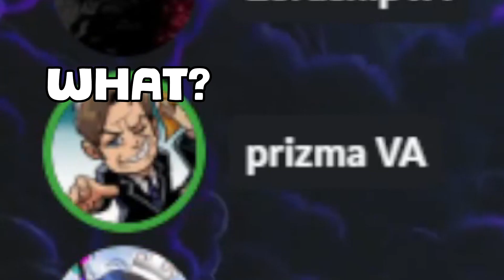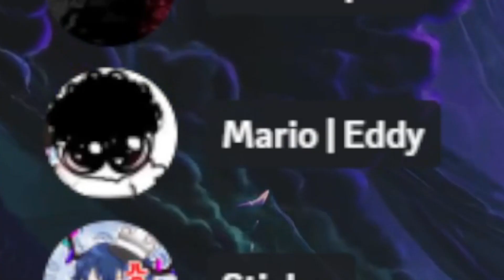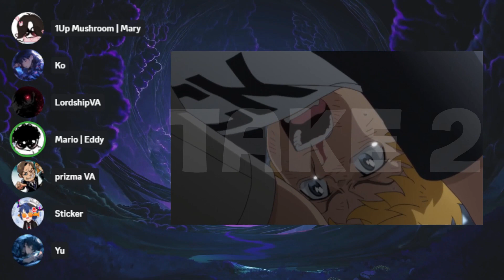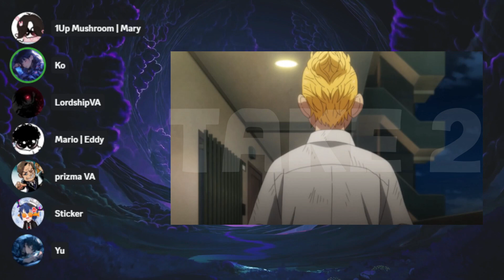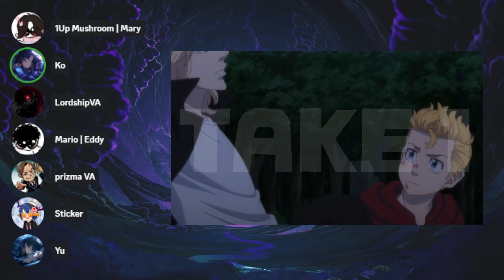10 YEARS OF RACISM | I Forced My Friends to Dub Anime | Tokyo Revengers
I had to flip the video and add those text so YouTube won't block the video. Improvised Dubbing.

I forced my friends to dub Tokyo Revengers. Inspired by Malachichi.

My Friends:
Eddy:   @Mexic_Eddy
Sticker:      @stickergz
Yu: @Shinigami'sCreation_VA
Mary: my_m3lxdy
Lord:   @LordshipArsenal
Prizma:  @Prizma_VA

↳  Additional Keywords: (Ignore this)
chainsaw man, dubbing chainsaw man, makima, denji, power, himeno, aki